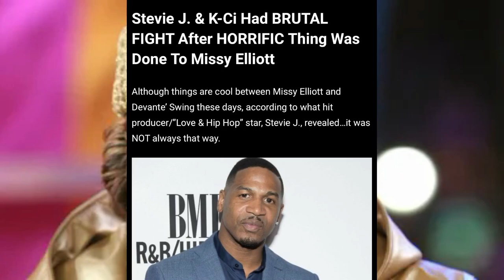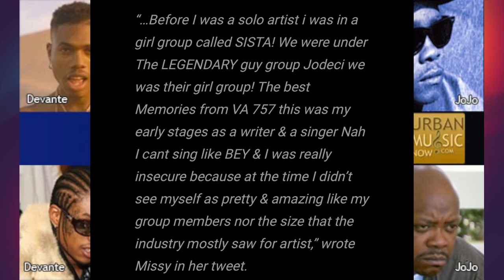Jodeci's member added to Diddy's lawsuit ~ Stevie J exposed Devante Swing abusing artists ~ VIDEO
Jodeci member Donald DeGrate Jr., also known as Devante Swing, was added as a co-defendant in a sexual lawsuit filed against Sean "Diddy" Combs. Diddy and singer Aaron Hall were sued for allegedly sexually assaulting Liza Gardner when she was 16 in 1990. Liza Gardner claims Devante Swing was present in the room and watched the incident as it occurred. Producer Stevie J exposed Devante Swing's abusive ways. Devante abused Missy, Ginuwine, Tweet, Timbaland and others.